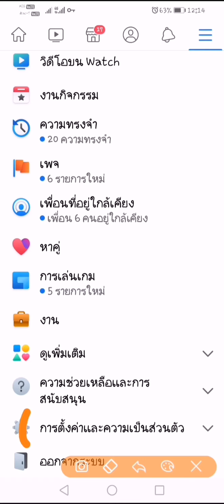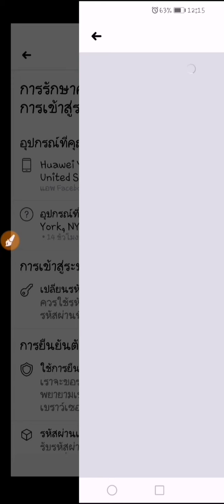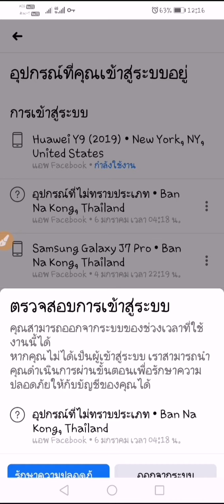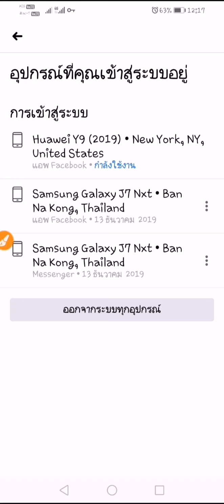วิธีดูใครแอบเข้าเฟสเรา